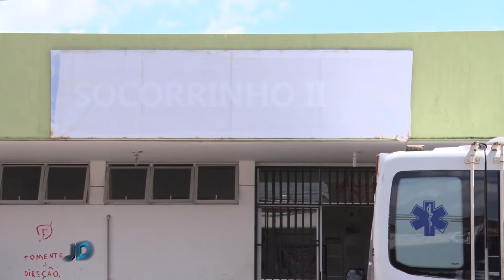[Edição010819]Socorrinho levanta lista de pacientes da semana após achado de feto